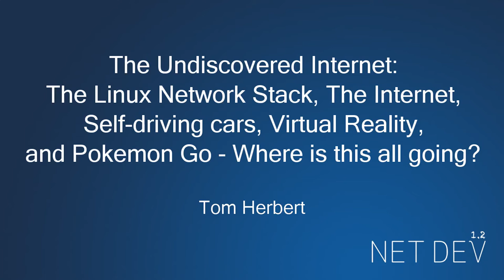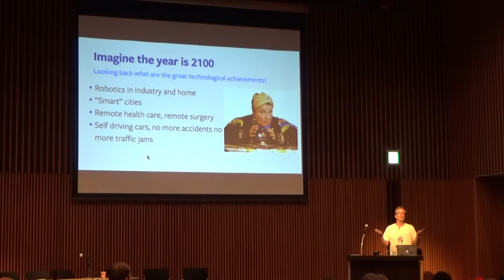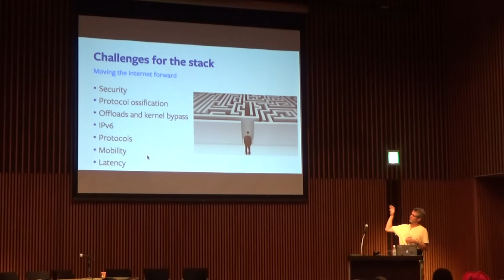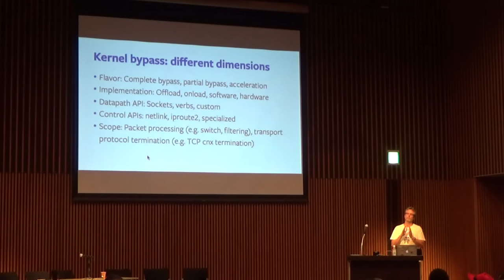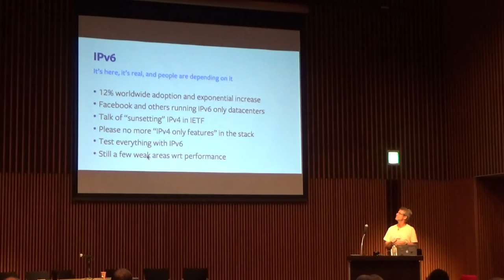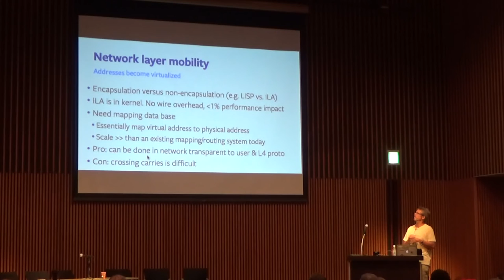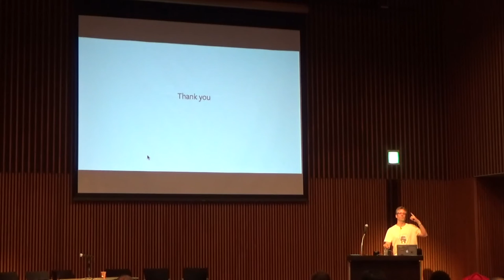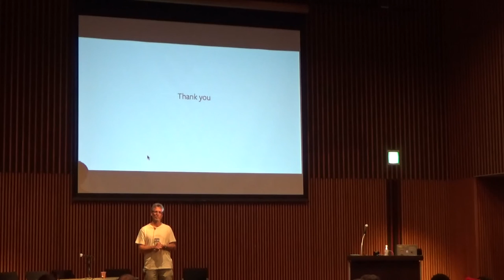The Undiscovered Internet - Tom Herbert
The Undiscovered Internet: The Linux Network Stack, The Internet, Self-driving cars, Virtual Reality, and Pokemon Go - Where is this all going?